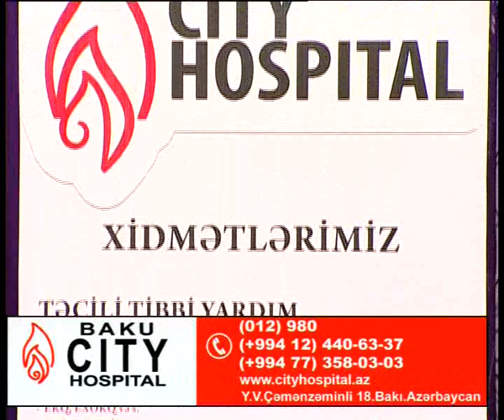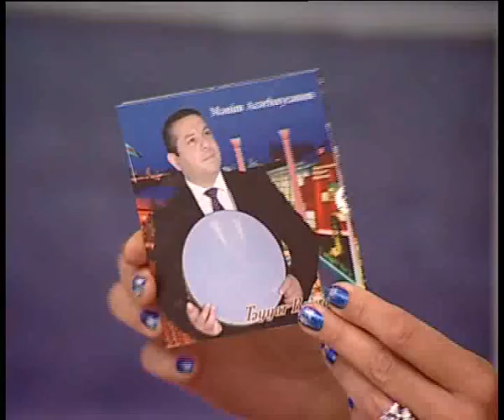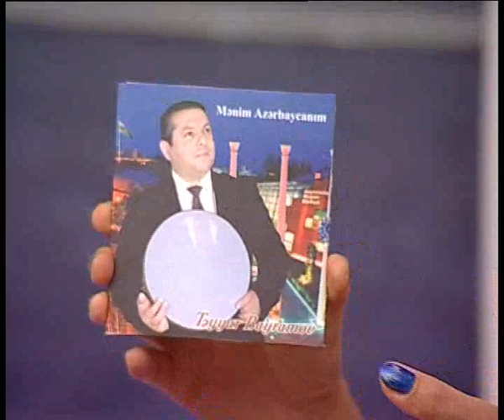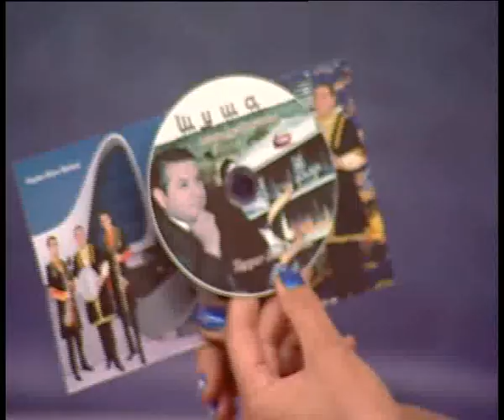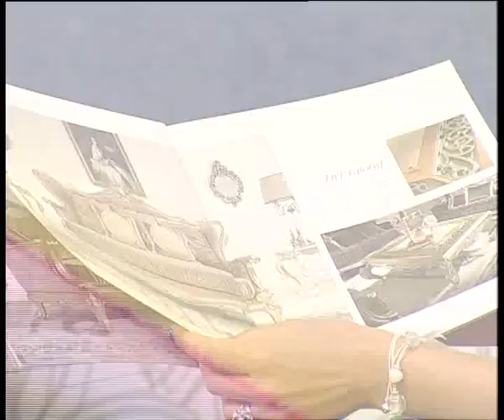seher cagi 24 10 2013